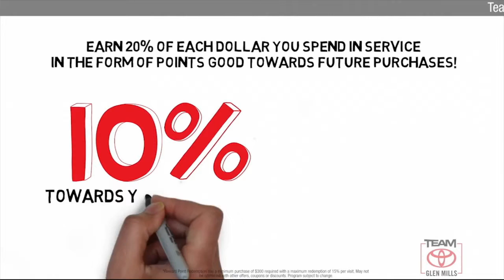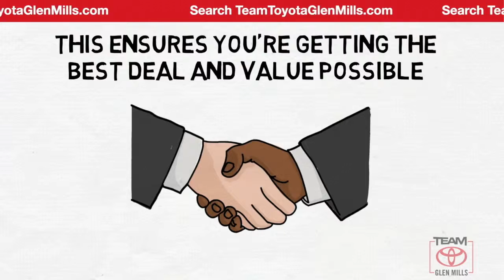Certified 2017 Toyota Tacoma SR5, GLEN MILLS, PA GM33601A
TeamToyotaGlenMills.com

[RLVID:4635:1ad6f32a0782bdc7:7557ad1daab036e5:1]